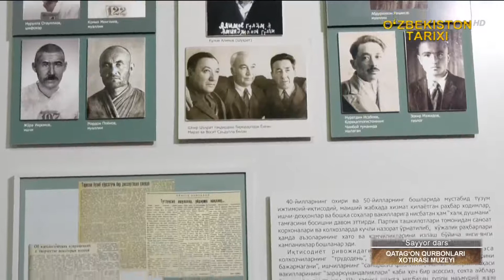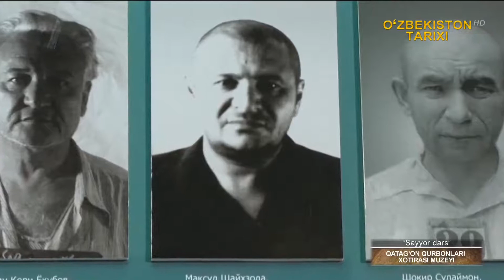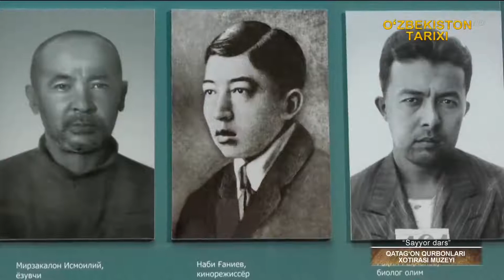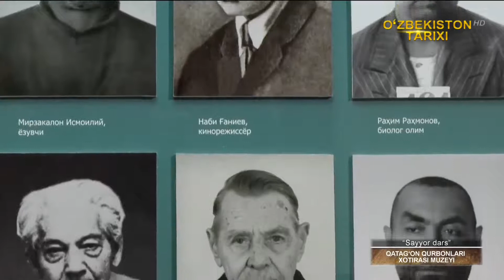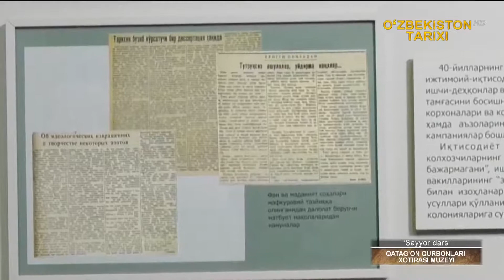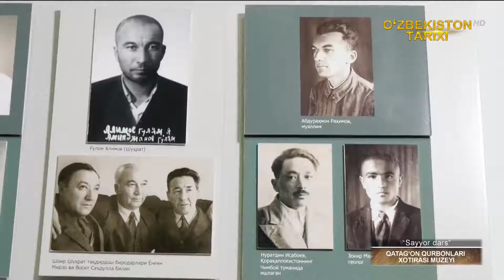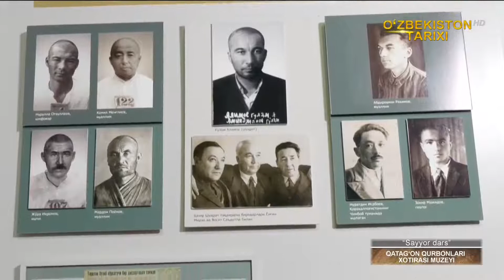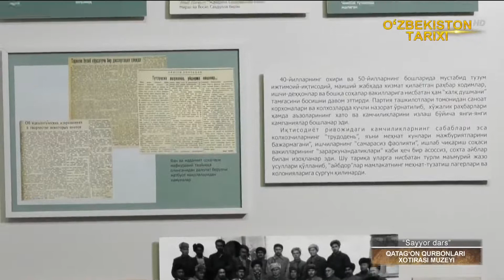«Sayyor dars» | Қатағон қурбонлари хотираси музейи [17.12.2021]